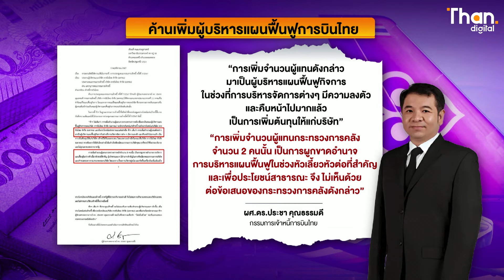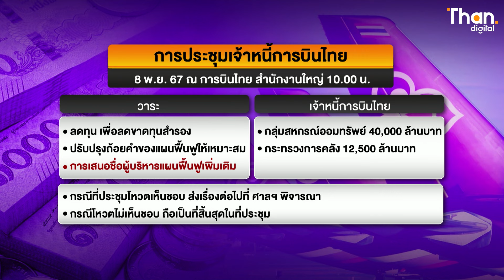บ่วงกรรมการบินไทย ติดกับดักการเมือง? | THANTALK | 7 พ.ย. 67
เจ้าหนี้และสหภาพการบินไทยค้าน หลังรัฐบาลส่ง 2 รายชื่อผู้บริหารแผนฟื้นฟู  ก่อนแปลงหนี้เป็นทุนสินปีนี้ เอ่ย การเมืองแทรกแซงการบินไทย

Video editor : Na Jeong